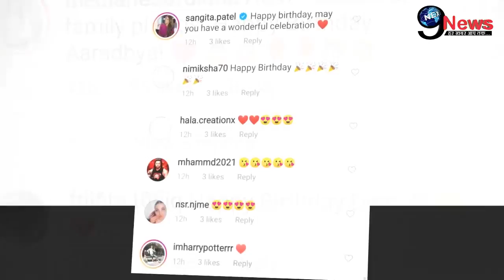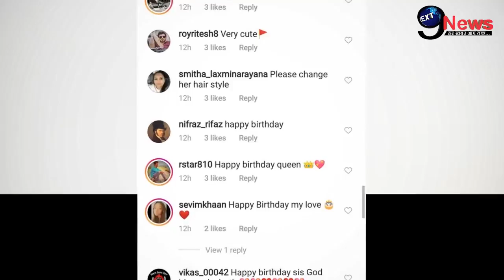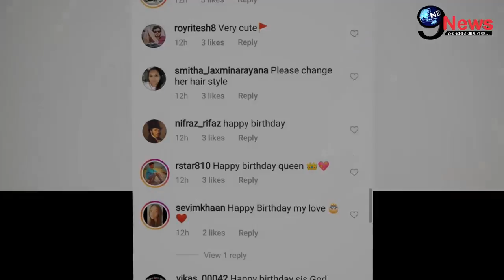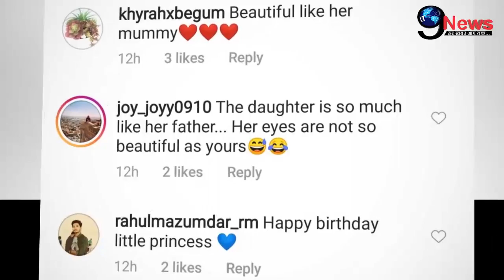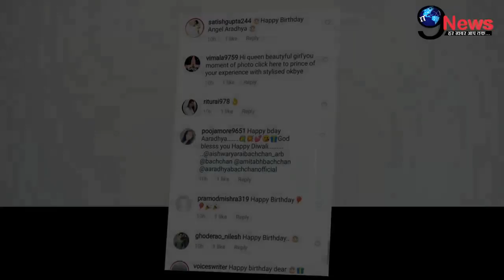लाडली बेटी आराध्या बच्चन के जन्मदिन के ठीक बाद ऐश्वर्या राय बच्चन की उड़ीं धज्जियाँ...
1. weather forecast 2. weather today 3. weather forecast india 4. weather report 5. rain weather 6. आज का मौसम कैसा रहेगा 2020 7. आज के मौसम का हाल 8. मौसम समाचार 9. मौसम विभाग 10. कल का मौसम कैसा रहेगा 11. आज के मौसम की जानकारी 12. आज रात का मौसम कैसा रहेगा 13. कल का मौसम कैसा रहेगा 14. आज का मौसम दिल्ली 15. आज का मौसम पंजाब 16. आज का मौसम उत्तर प्रदेश 17. आज का मौसम कैसा रहेगा 2020 . आज रात का मौसम कैसा रहेगा 19. आज का मौसम दिल्ली 20. कल का मौसम कैसा होगा 21. आज का मौसम का हाल वीडियो 22. मौसम समाचार 23. कल का मौसम कैसा रहेगा….